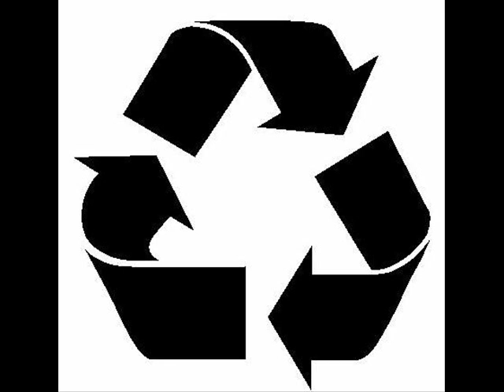Cottam- Dh-13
Cottam- Dh-13 (Story 03)